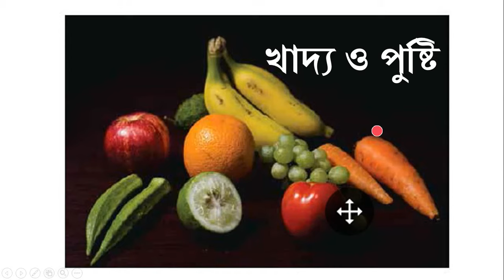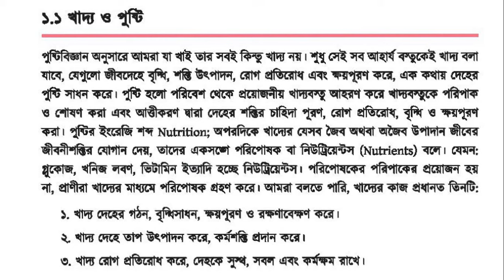খাদ্য ও পুষ্টি । নবম দশম শ্রেণির বিজ্ঞান। প্রথম অধ্যায় । উন্নততর জীবনধারা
Subject – ‍Science
Chapter- First Chapter Unnototoro jibondhara
Class-  9/10/ssc
Topic- Food And Nutritions
Credit- NCTB

শ্রেণি: নবম/দশম/ এস এস সি
 বিষয়:  বিজ্ঞান
অধ্যায়: প্রথম অধ্যায় উন্নততর জীবন ধারা
 পাঠ : খাদ্য ও পুষ্টি

Video Title-
By-